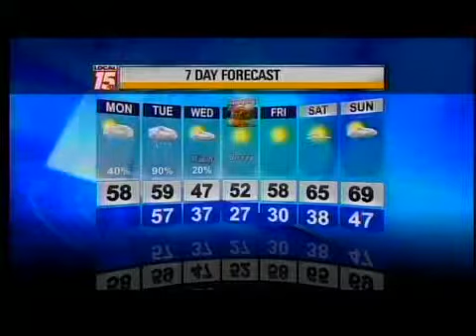11/25/13 Noon Forecast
Heavy Rain Tonight-Tuesday